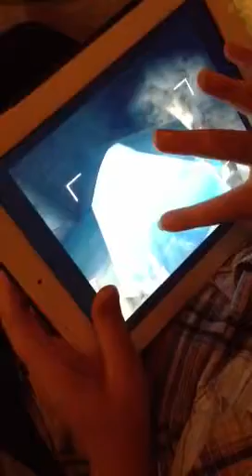How to play pony trails on the IPad